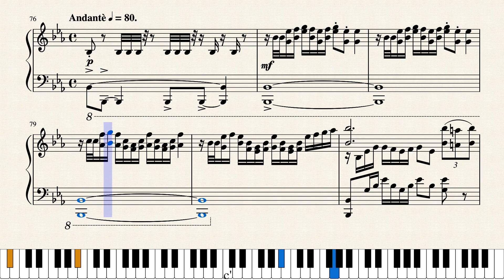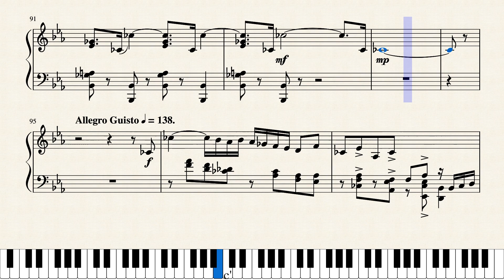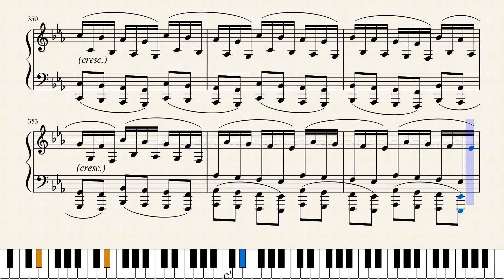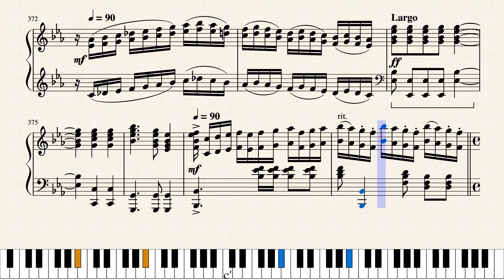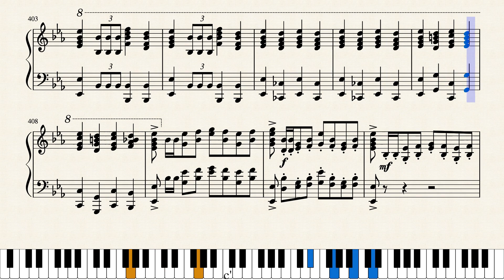Tchaikovsky - 1812 Overture